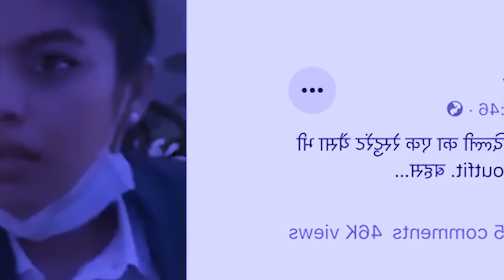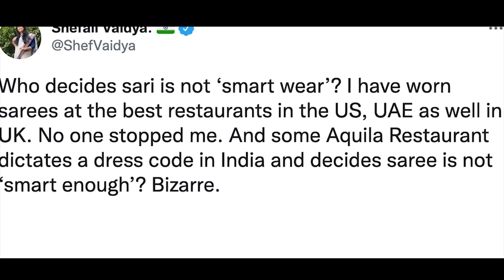shah beh dusmon kawei ka thei bhabriew na restaurant ha delhi tang ba ka phong saree